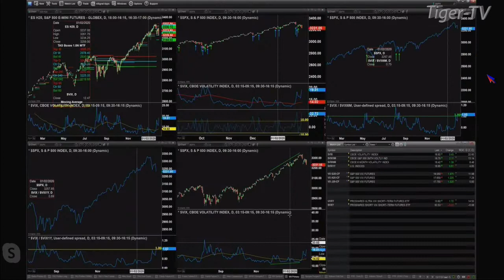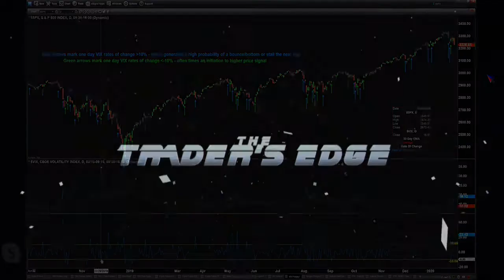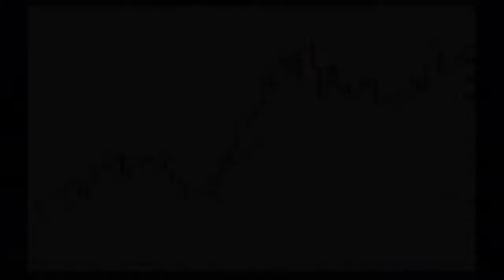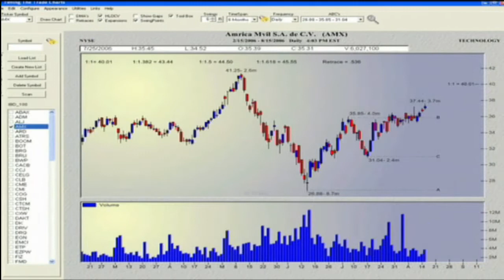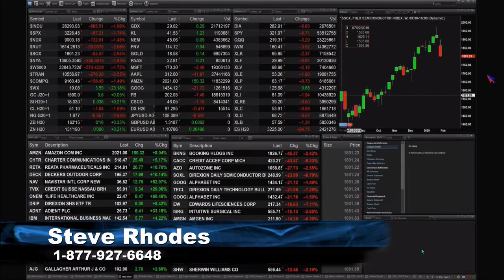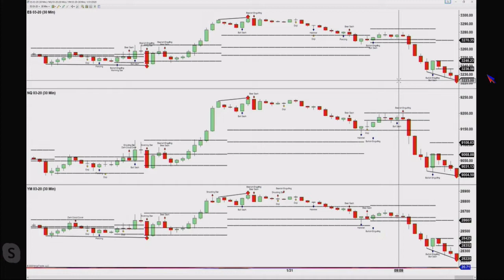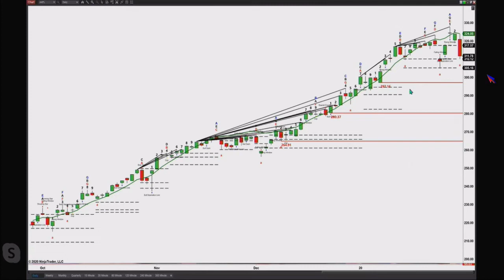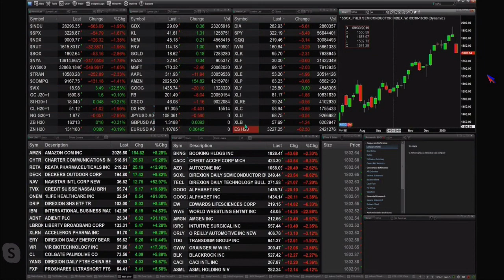January 31st The Trader's Edge with Steve Rhodes on TFNN - 2020